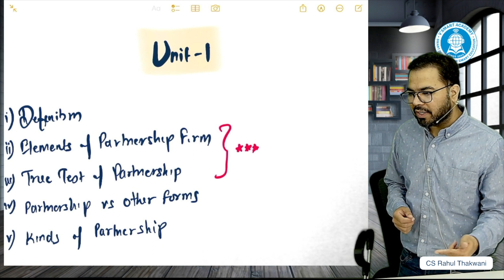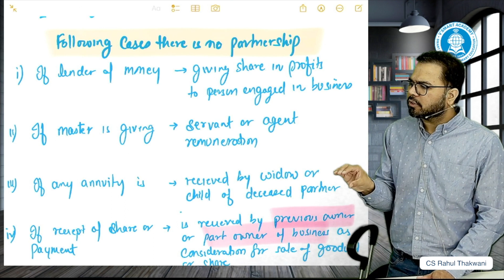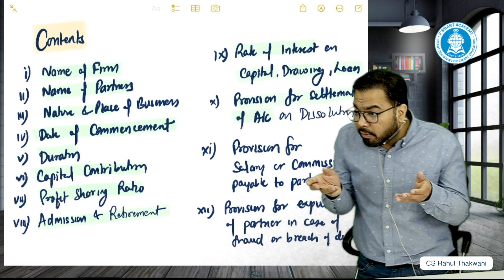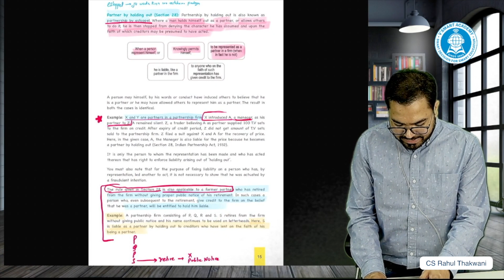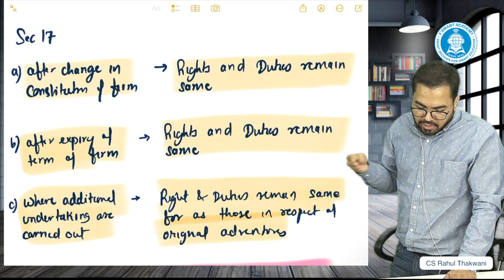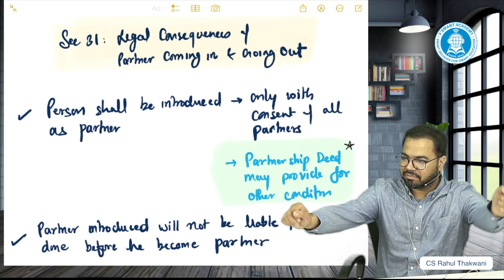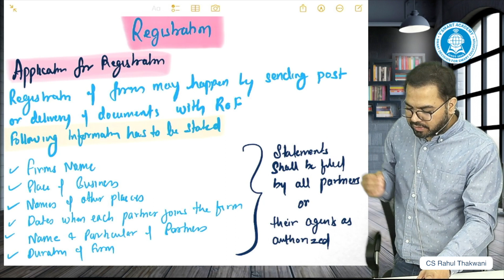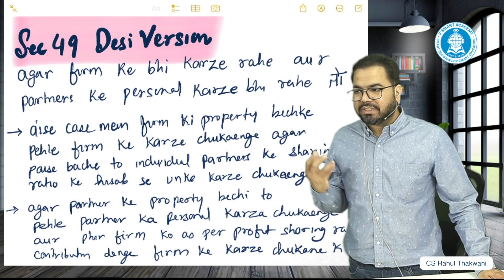CA Foundation Law I Partnership Act Revision in 75 Minutes